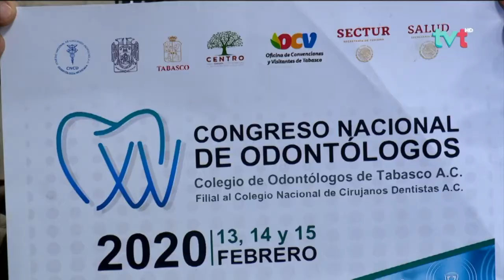Durante la semana, nos acompañó en el programa de EsteDía, América Grajales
Durante la semana, nos acompañó en el programa de EsteDía, América Grajales, presidenta del Colegio de Odontólogos de Tabasco, quien te hace una invitación al Quinceavo Congreso Nacional de Cirujano Dentista